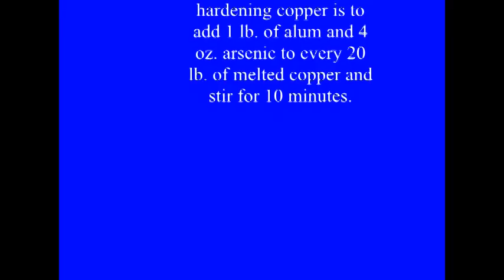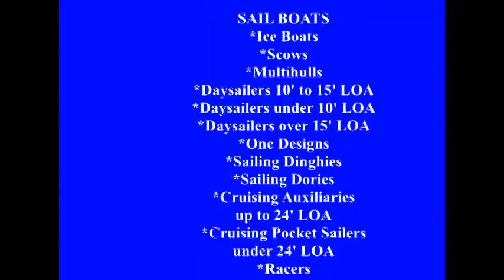BOAT STUFF--HARDENING COPPER--Tip #3 of 1,111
Hardening a copper melt by using alum and arsenic.